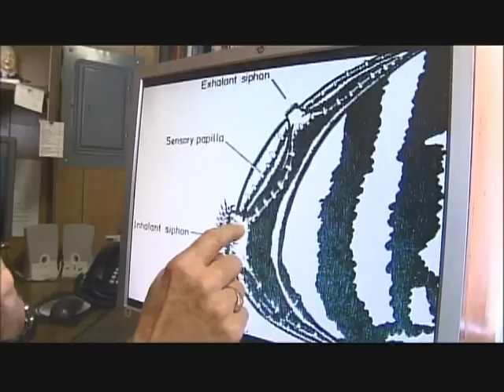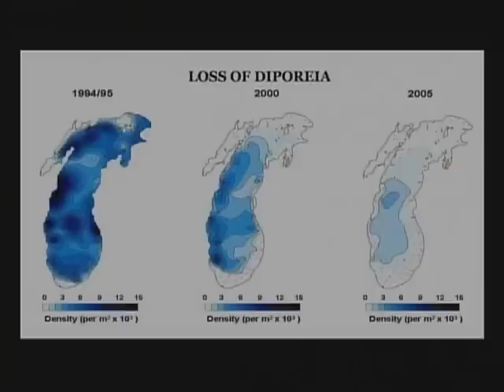Silent Invaders Season 1: Zebra / Quagga Mussel Food Web Destruction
Wildlife Forever teams up with the North
American Fishing Club and our other partners to produce our first television show: Silent Invaders. A quick moving information series on invasive species and what you can do to help protect you favorite waters. This is episode 2 covering the devastation of zebra and quagga mussels..